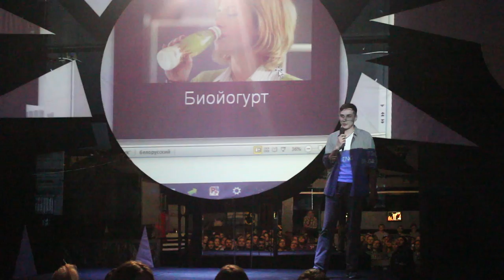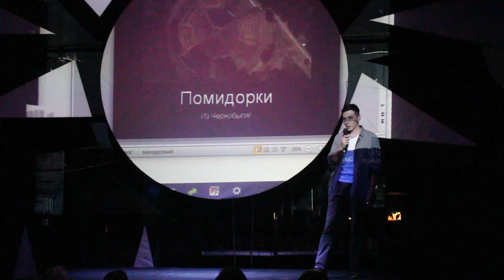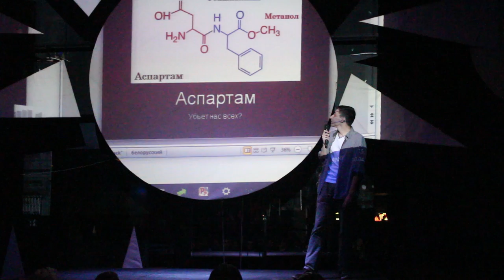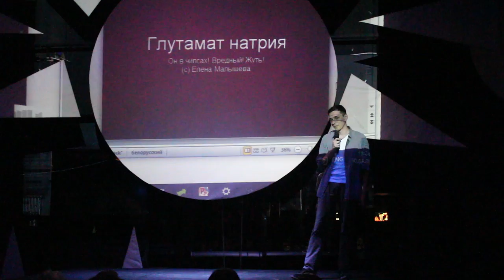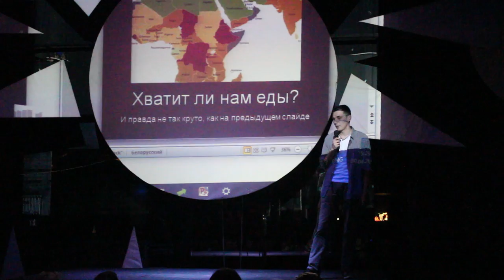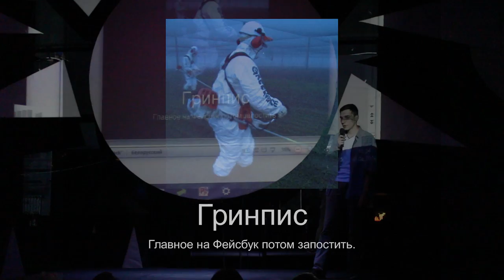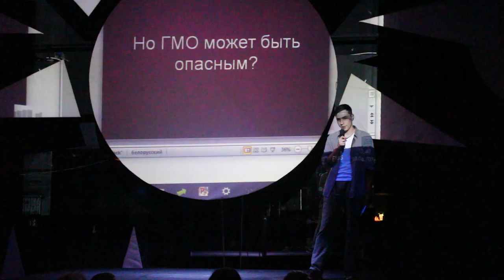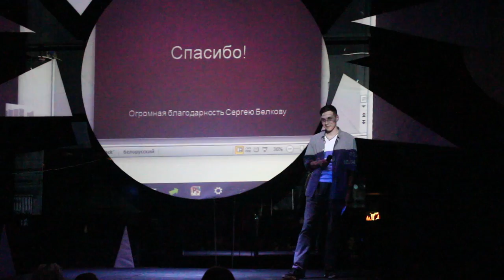Виктор Шеленченко - Химия в еде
Виктор Шеленченко – популяризатор-науки, редактор паблика и студии озвучивания Easy Science.
Тема: «Химия в еде»
Химия, которую мы едим. Стоит ли опасаться Е-добавок, верить наклейкам "Без ГМО" и какие из натуральных помидоров мы можем есть благодаря радиации?